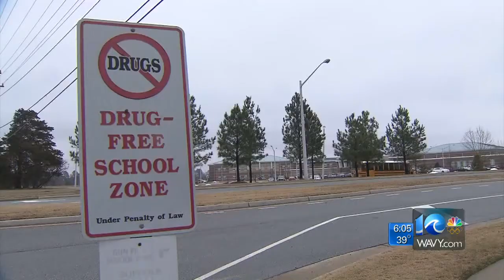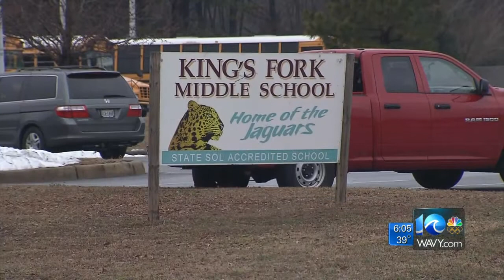Anne McNamara reports on making up Suffolk snow days